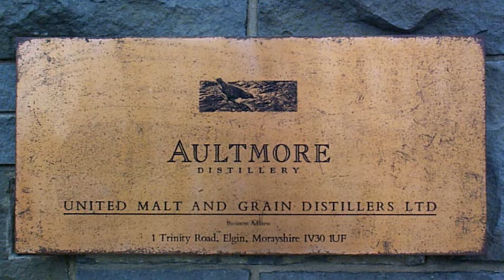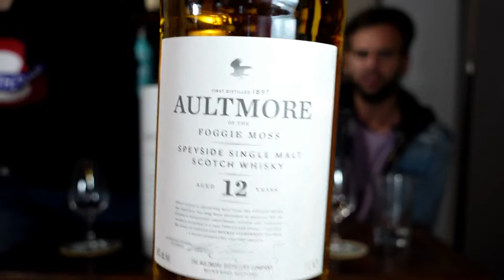Aultmore 12: cata y opinión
En esta oportunidad catamos esta malta proveniente de la región de Speyside. Embotellado a un 46% abv, color natural y sin filtrar en frío.

Seguinos en instagram: @whiskyomuerte

aultmore 12
aultmore argentina
aultmore castellano
aultmore cata
aultmore cata español
aultmore cata argentina
aultmore 12 español
aultmore 12 cata español
aultmore 12 cata argentina
whisky
whisky español
whisky argentina
cata de whisky
cata de whisky aultmore
cata de whisky aultmore 12
aultmore